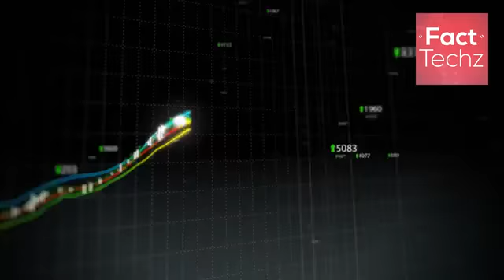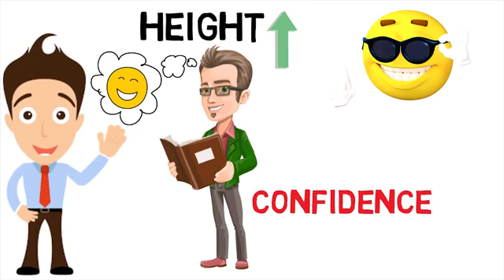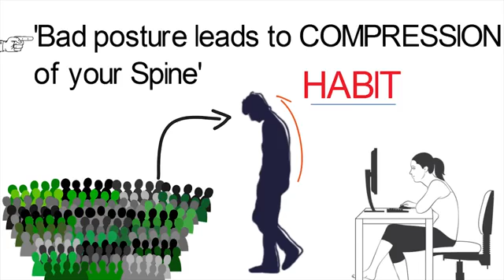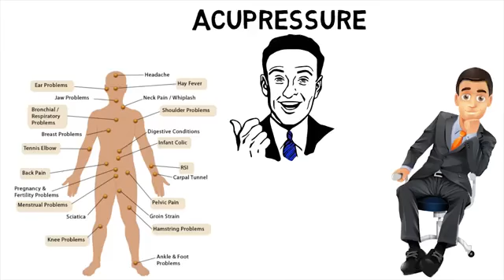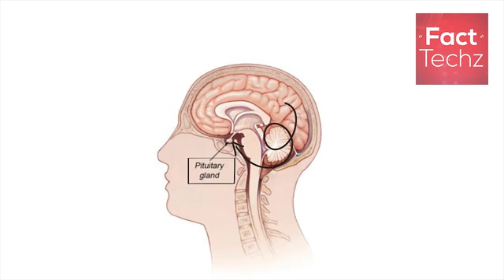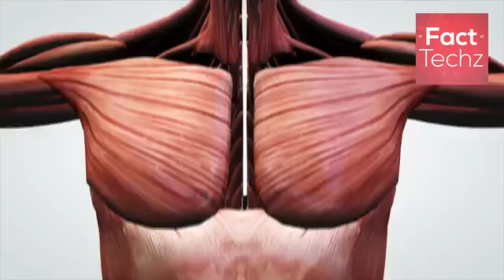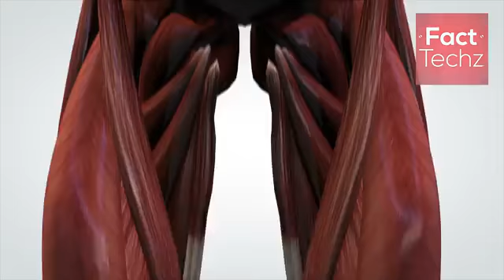गज़ब!_सिर्फ_7_दिन_में_अपनी_लम्बाई_बढ़ाये_और_आकर्षक_दिखें___How